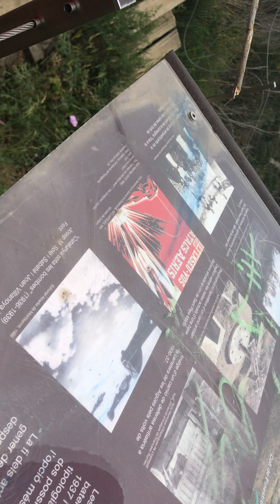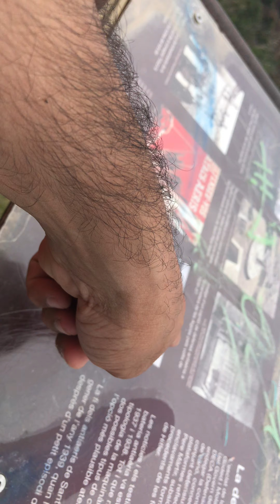Barcelona collserola vlog 5